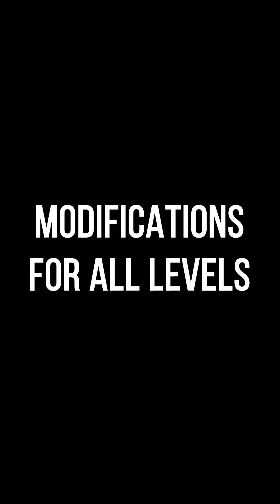Power Hour Reel Maroochydore!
The worlds only complete workout!